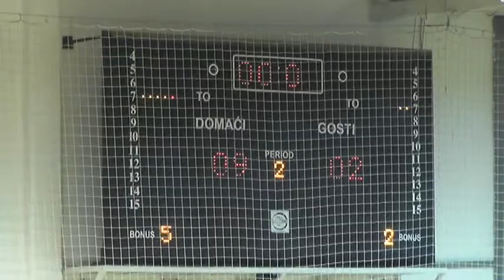BLISTAVA PARTIJA KMF PIROT